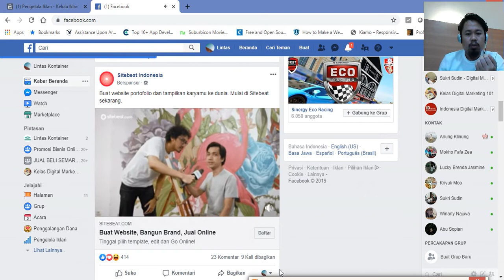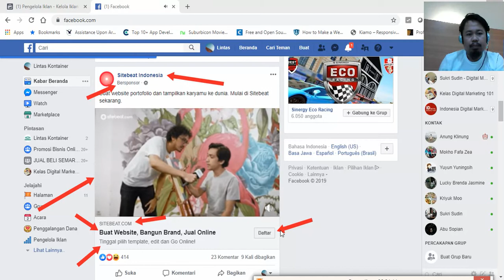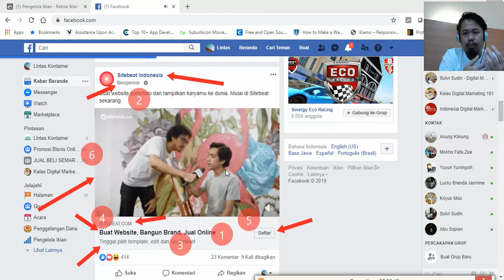Materi FB Ads 17 - Bagian-bagian Iklan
Penting bagi Anda selaku pengelola iklan untuk memahami dengan baik bagian-bagian iklan. Melalui video tutorial ini kita akan membahas bagian-bagian dari iklan Facebook.

Semoga bermanfaat.

Panduan dibuat oleh Sukri Sudin Digital Marketing Expert selaku founder Indonesia Digital Marketing dan mentor dalam program Kelas Digital Marketing 101.